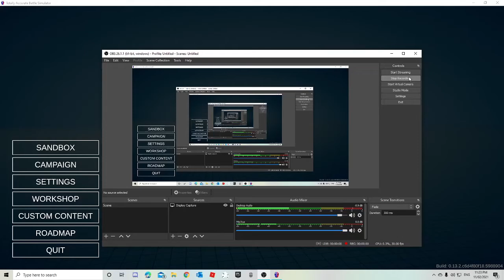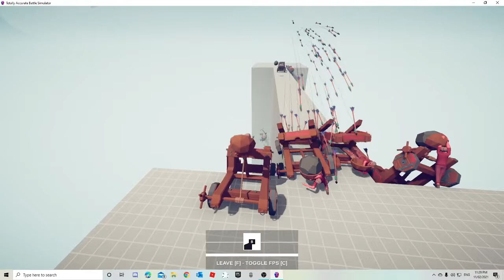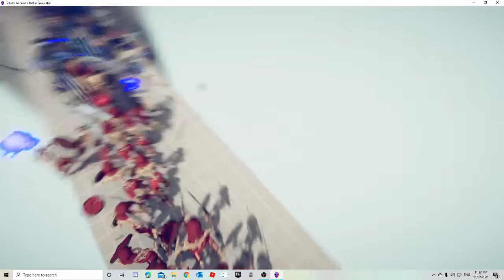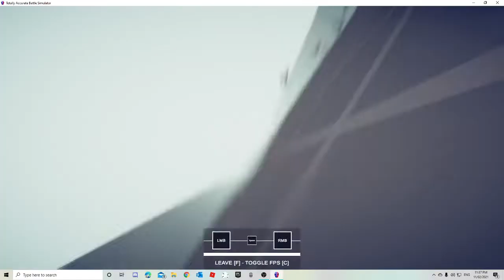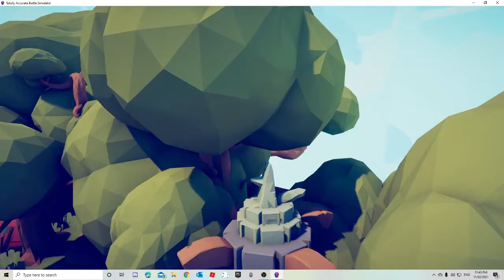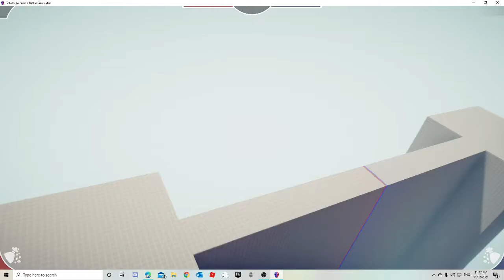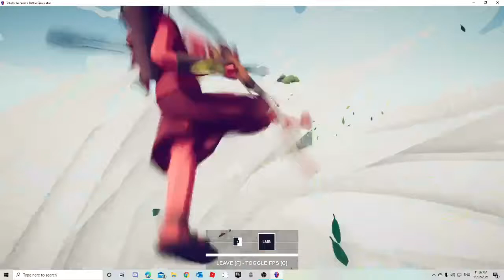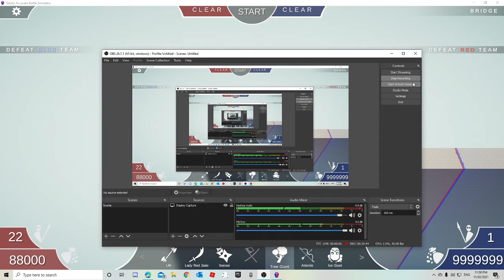Um thats alot of arrows